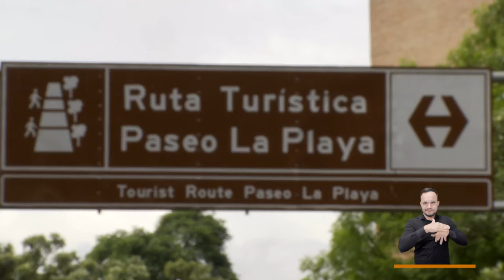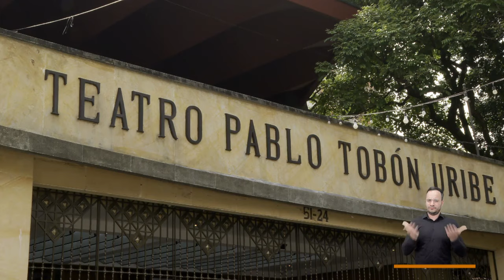La serpiente [El Concejo somos tú y yo] -Telemedellín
La Avenida La Playa, en Medellín, es uno de los grandes ejes económicos y socioculturales de la ciudad, puede comprarse con La Quinta Avenida de New York o La Primero de Mayo en Buenos Aires. El proyecto La serpiente quiere revitalizar este corredor vial y cultural en el centro de nuestra ciudad.